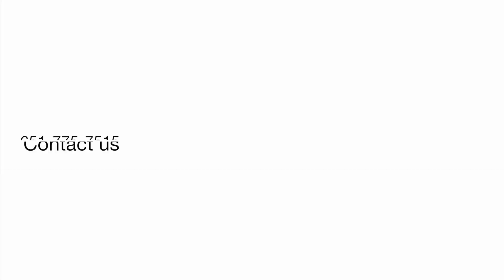Home for Sale: 6321 Glen Road, Woodbury, MN 55129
This gorgeous home sits on 5 acres of beautiful land. This 5 bedroom, 3 bathroom goes above and beyond with its open floor plan, beautiful gardens, hot tub, and more.

Take a look for yourself in this virtual tour.